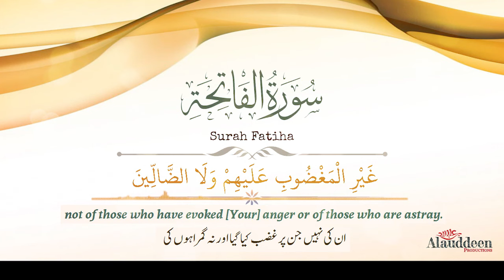Surah Fatiha with Urdu and Eng Translation || Full Quran in Urdu and English || IslamSearch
This is IslamSearch official youtube channel
quran with urdu and english translation pdf download,
quran with urdu and english translation online,
quran with urdu translation buy online,
quran with urdu translation audio,
quran with urdu translation apk
quran with urdu translation and tafseer
quran with urdu translation audio and video
quran with urdu translation app for pc
al quran with urdu translation mp3
al quran with urdu translation pdf
al quran with urdu translation by abdul rahman al-sudais
al quran with urdu translation apk
al quran with urdu translation audio
al quran with urdu translation reading
al quran with urdu translation shia
quran with urdu translation by fateh muhammad jalandhari pdf
quran with urdu translation by ahmed raza khan mp3
quran with urdu translation by mishary rashid alafasy
quran with urdu translation book